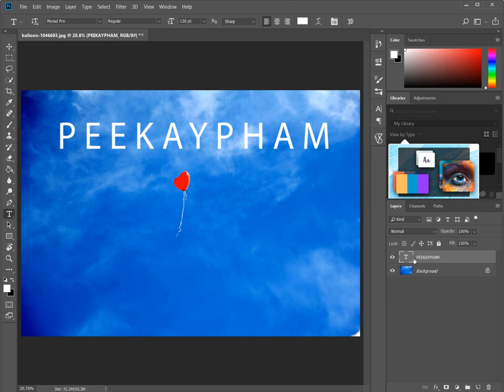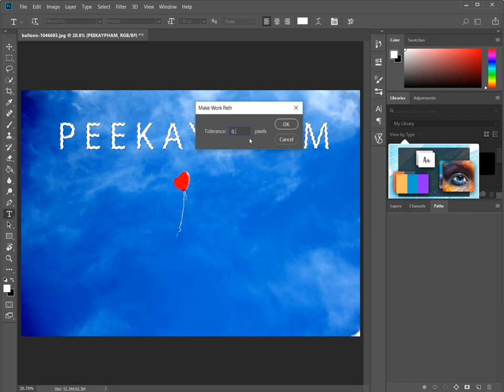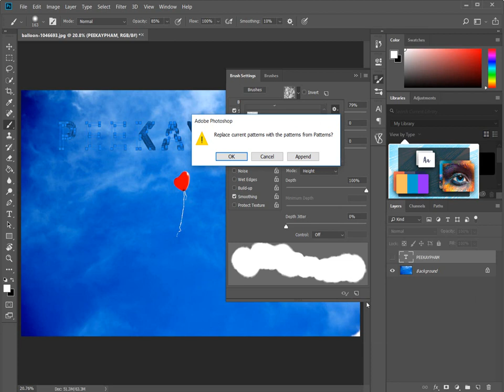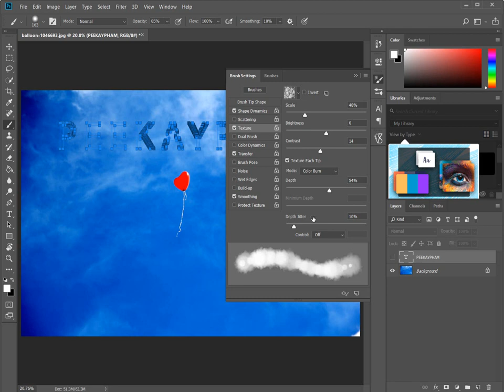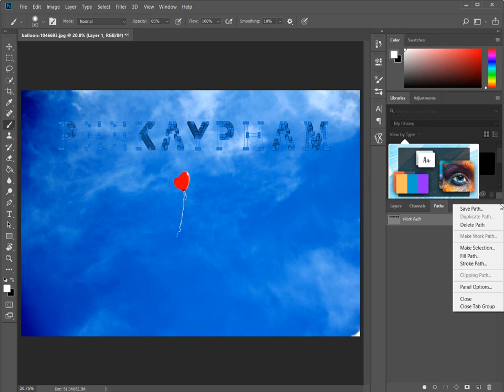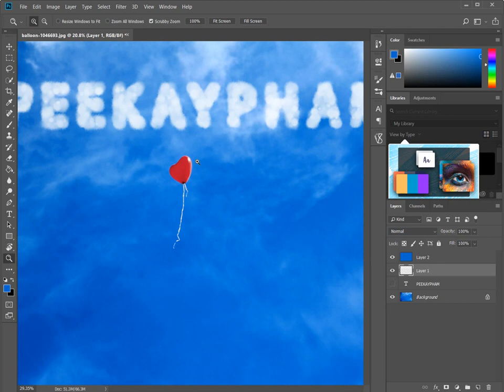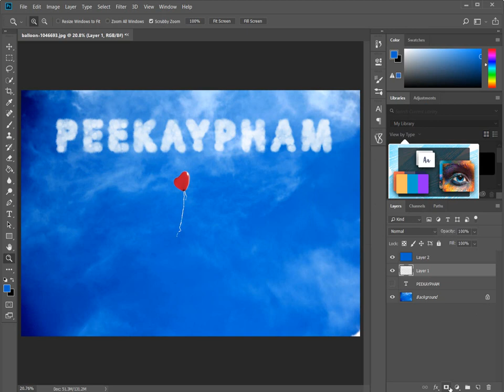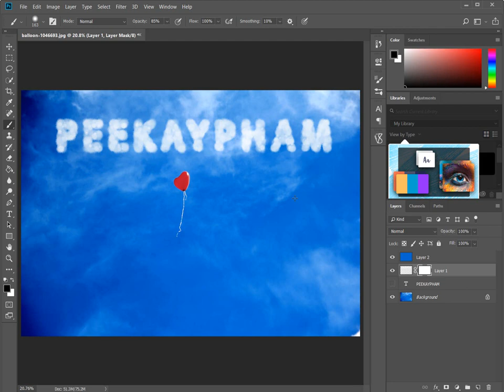Hướng dẫn cách tạo chữ thành mây trên bầu trời trong photoshop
Hướng dẫn Photoshop bên dưới cho thấy cách viết văn bản đám mây trên bầu trời , đơn giản trong pts
hy vọng các bạn thích video hướng dẫn này...